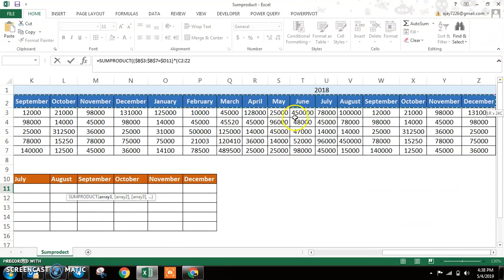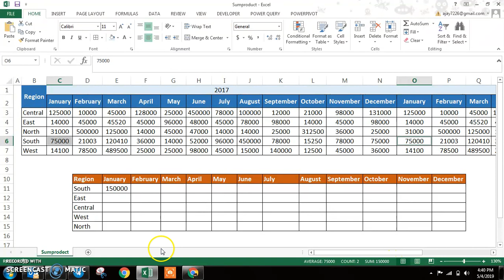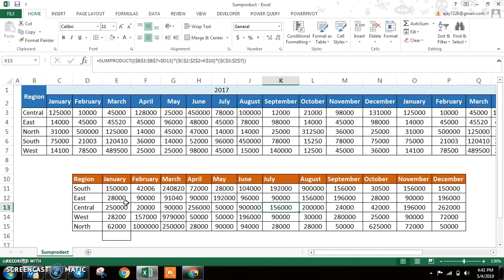Master Excel's SumProduct Formula ||How to use SUMPRODUCT formula in excel - Hindi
How to use sumproduct in excel in hindi

In this video We will learn how to sumproduct in excel..

Thanks you so much & keep watching this video…

SHARE THIS VIDEO YOUR AMONG***FRIENDS

xxxxxxxxxxxxxxxxxxxxxxxxxxxxxxxxxxxxxxxxxxxxxxxxxxxxxxxxxxxxxxxxxxxxxxxxxxxxxxxxxxxxxxxxxx

xxxxxxxxxxxxxxxxxxxxxxxxxxxxxxxxxxxxxxxxxxxxxxxxxxxxxxxxxxxxxxxxxxxxxxxxxxxxxxxxxxxxxxxxxxxxxx